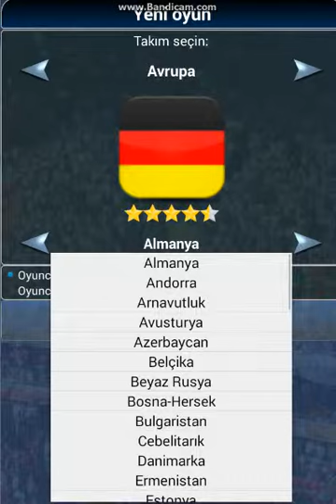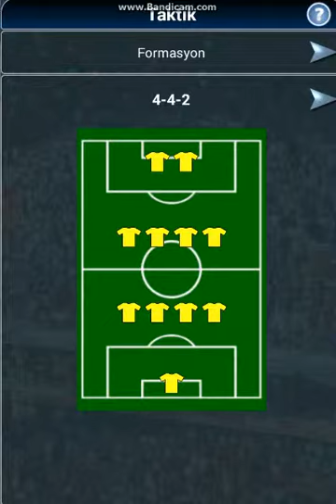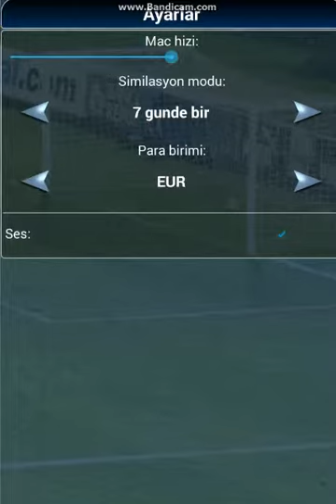True Football National-Bölüm 1-Taktikler-Dünya Kupası hazırlıkları